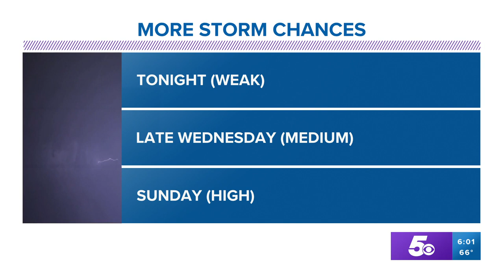Dog rescued from Lake Wister Dam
After seeing a Facebook post of a dog stuck in a Lake Wister Dam, Wister Fire Department members sprang into action and conducted a rescue.